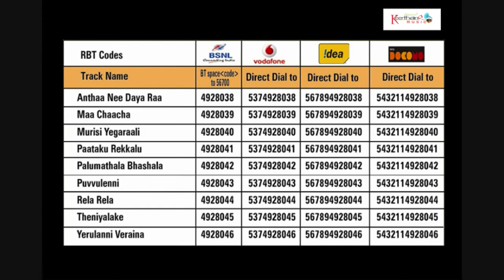Maa Chaacha - Aanota .... Aanota | SOUNDSID®️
The Album Of : Aanota Aanota
Music Composed by :  Kalaga Krishnamohan
Song Name : Maa Chaacha
Singer : Students of Keerthana Institute
Lyrics by : Kalaga Krishna Mohan
Language : Telugu
Light Music Songs
Record Label : Keerthana Music Company